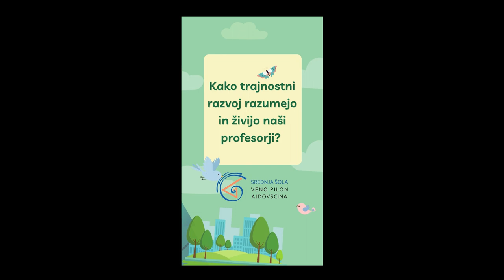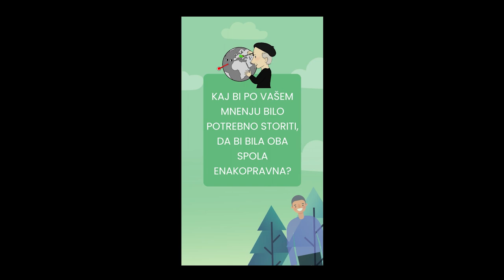2. okrogla miza: O trajnostnem razvoju z nekdanjimi pilonovci - Družboslovni vidik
O trajnostnem razvoju z družboslovnega vidika.
Srednja šola Veno Pilon Ajdovščina